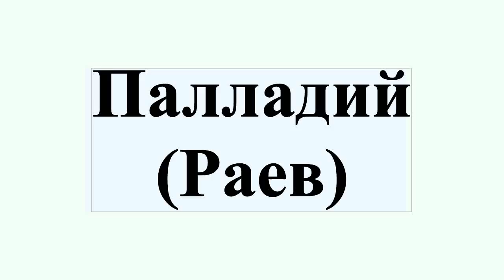Палладий (Раев)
Митрополи́т Палла́дий — епископ Православной Российской Церкви; c 18 октября 1892 года вплоть до кончины — митрополит Санкт-Петербургский и Ладожский, первенствующий член Святейшего Синода.